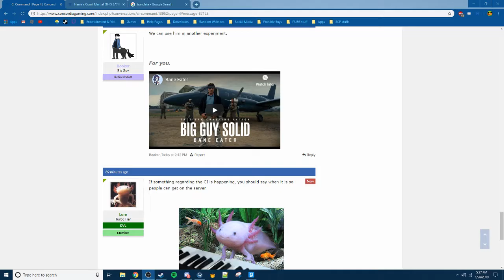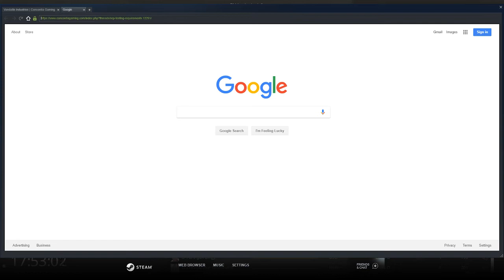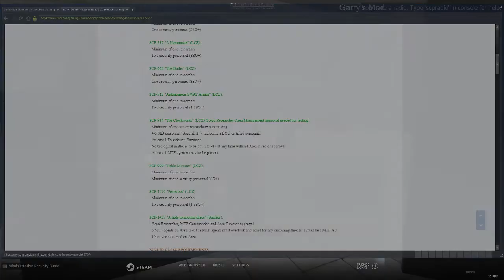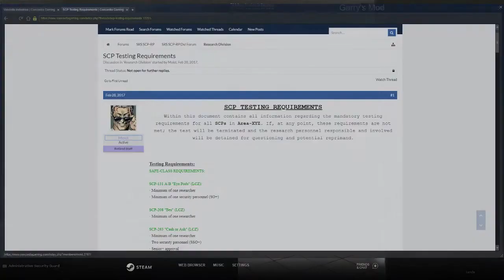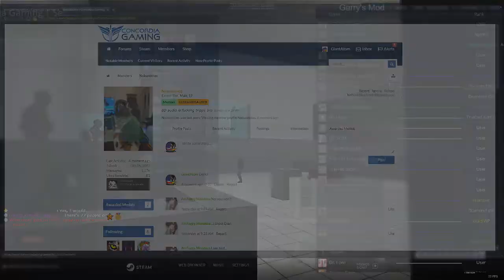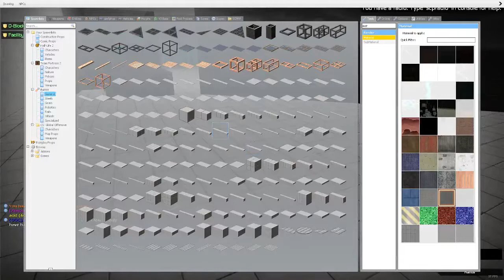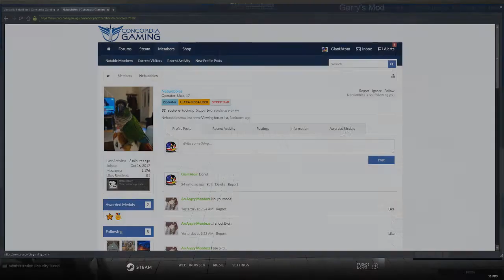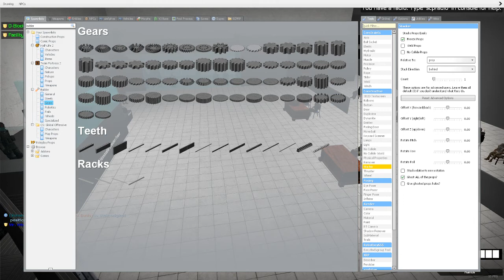Manager Pine Trial, Concordia SCP-RP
Press's long trial